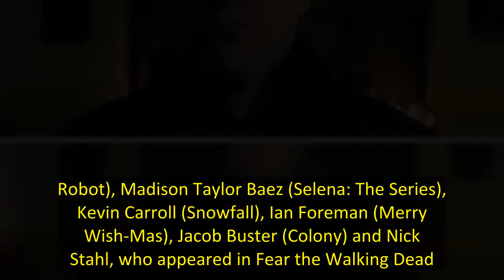First ‘Let The Right One In’ Series Trailer Promises a Gruesome, Unique Vampire Story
Showtime has released a new trailer for its upcoming thriller, Let the Right One In, which showcases a unique and terrifying take on the vampire story. The series will make its streaming debut on October 7, just in time for audiences to experience some thrills for the Halloween season.   The trailer opens with an establishing shot of a young girl with blood smeared on her mouth. "We only stay alive by knowing when to run," says Demián Bichir's character over a montage that depicts a body being